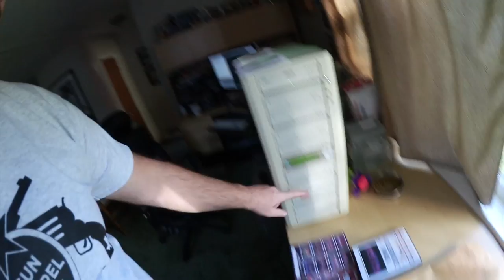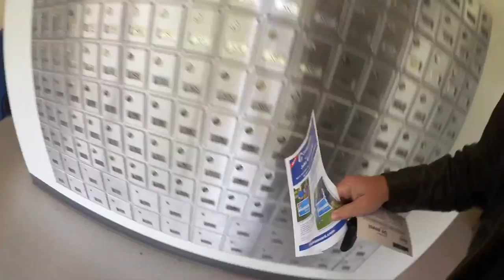Coffee & Cats, Dairy Queen, Fan Mail, Barrie Food Bank Thanksgiving Turkeys - Ken's Vlog #470